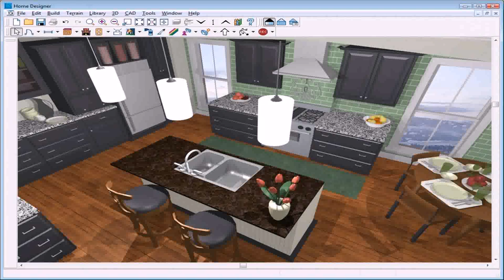3d Design For Small Home - Gif Maker DaddyGif.com (see description)